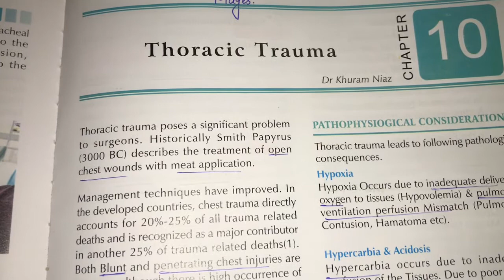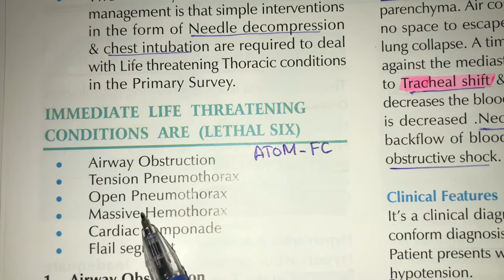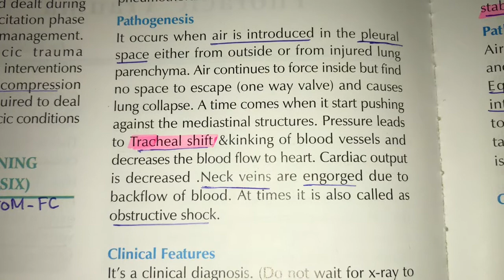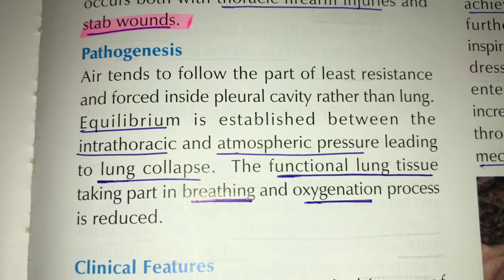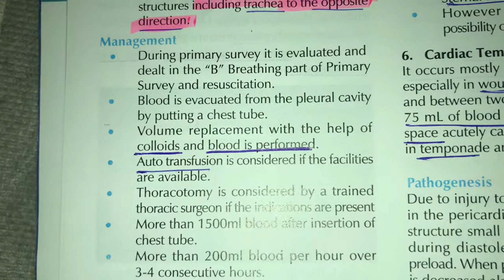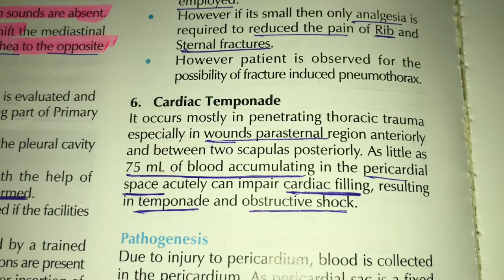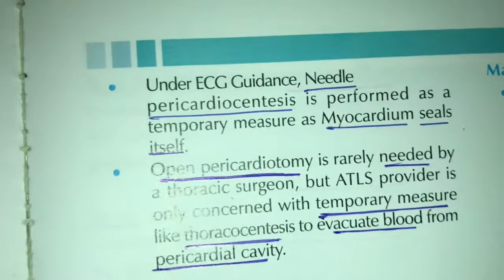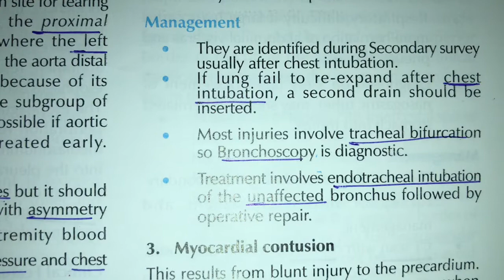General surgery lecture 2 |Thoracic Trauma| Pneumothorax |Hemothorax